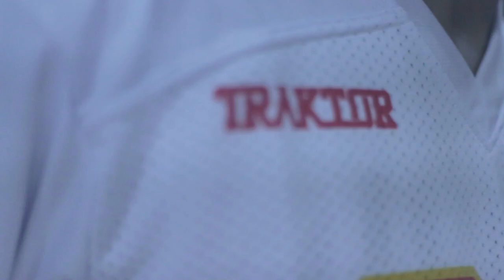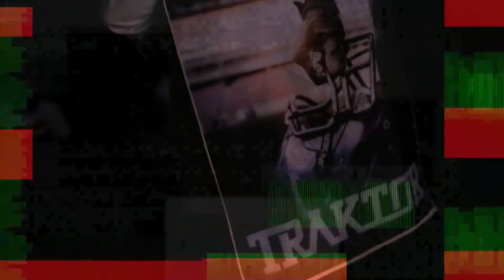THIAGO D'ELITI | PROGRAMA IANG (MAKING OF)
Tivemos o privilégio de participar desse programa revolucionário.
Muito obrigado pelo carinho família.